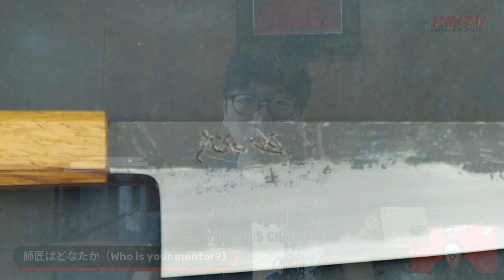EXCLUSIVE Interview with Tadataka Maruyama-san: The Head Knife Sharpener at Hado Sakai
EXCLUSIVE Interview with Tadataka Maruyama-san: The Head Knife Sharpener at Hado Sakai. Maruyama-san is an up-and-coming new knife sharpener who runs the operations at Hado Sakai. Hado Sakai makes beautiful handmade Japanese kitchen knives, and we wanted to know more about how Japanese kitchen knives are made, and  how you become a professional knife sharpener in Japan.

If you would like to grab knife from Hado Sakai, check them out

Chapters
0:00 Introduction
1:42 How He Started Working for the Company
3:30 How He Began Sharpening Knives
5:28 Challenges He Faced during Training
6:51 Happy Moments during Training
7:37 About His Mentors
10:30 How Hado Started and Challenges at the Beginning
15:42 Challenges that He Currently Faces
17:27 What Makes Him Happy as a Sharpener
18:34 Future Challenge
19:47 What He Look Forward to Afterwork
20:41 About his T-shirts